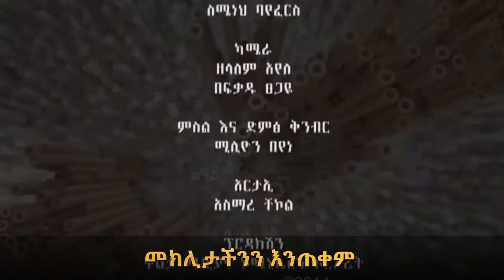Woriku Ayitenew | መክሊታችንን እንጠቀም | ወርቁ አይተነው | Ethiopia | Entrepreneurship